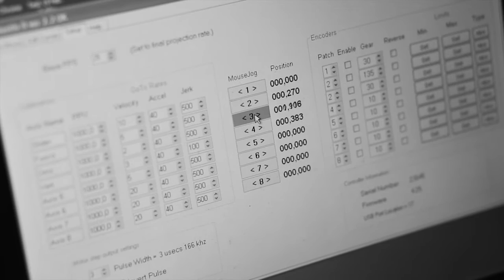Pommel horse making of